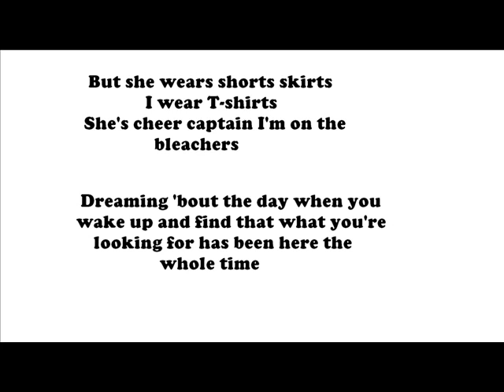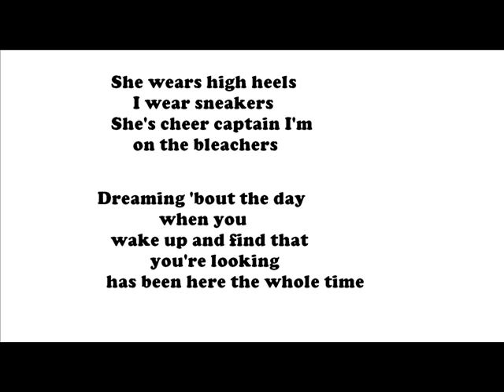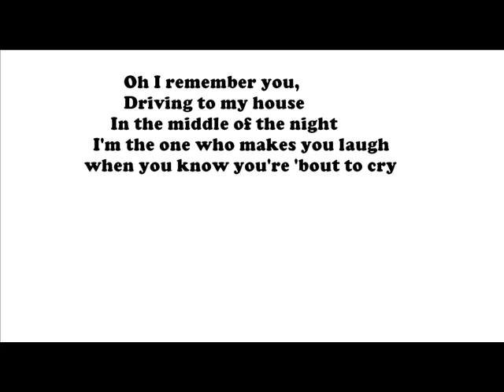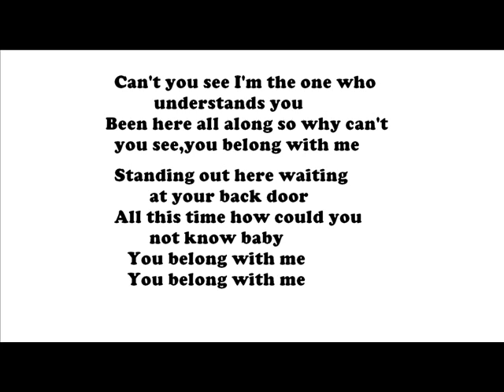Taylor Swift You Belong With Me lyrics.wmv